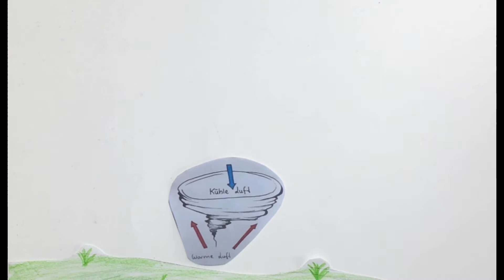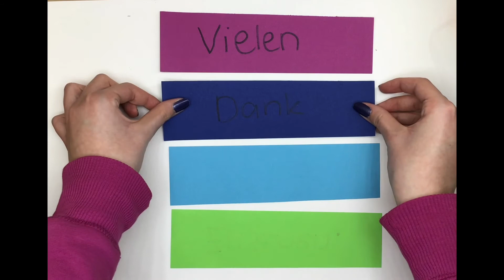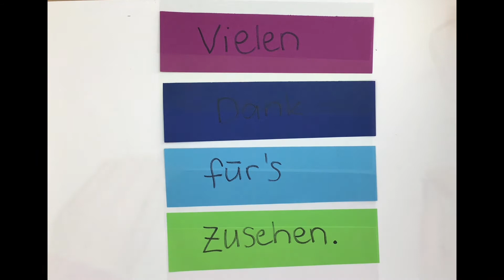Wie entsteht ein Tornado?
Michele Carine